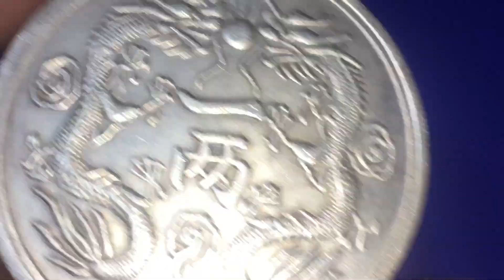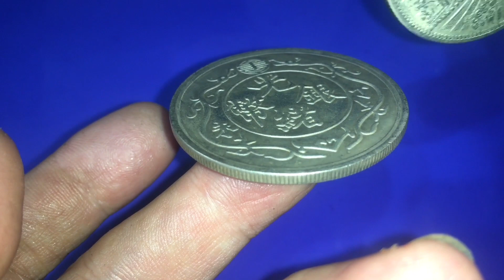光緒丁末年雙龍一兩